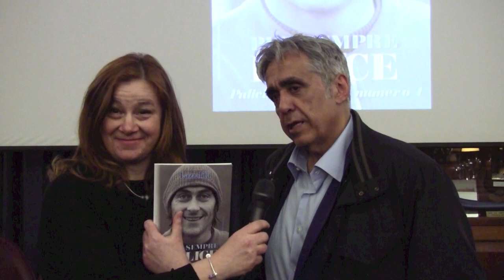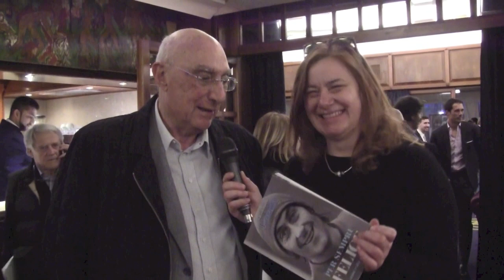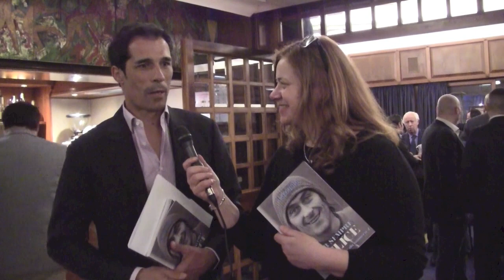Per sempre Felice: Lazialità racconta Pulici, un grande numero 1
La presentazione del nuovo volume enciclopedico della rivista biancazzurra, dedicato al mitico portiere del primo scudetto.
Guido De Angelis lo ricorda con emozione, e poi Dino Zoff, Wilson e D'Amico, Corradi e Malagò, intervistati al Circolo Canottieri Aniene.